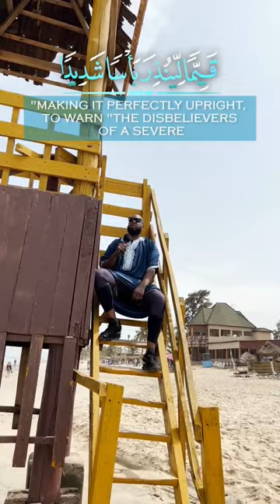Sureh Al-Kahf || Beautiful Recitation 🤍